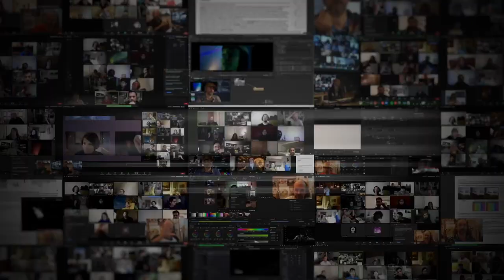Promo ColorPlan 2021